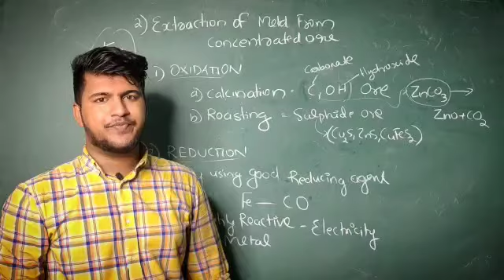focus area troll